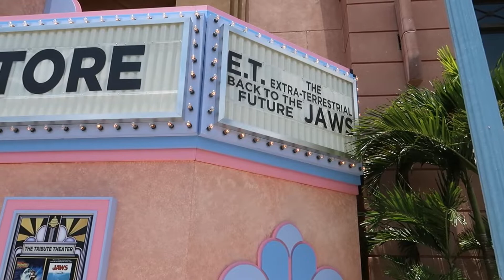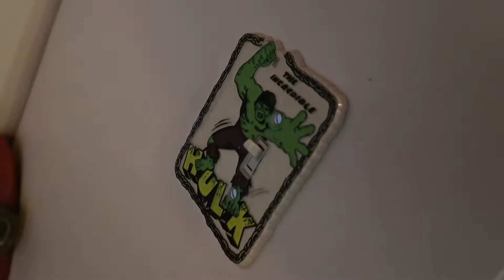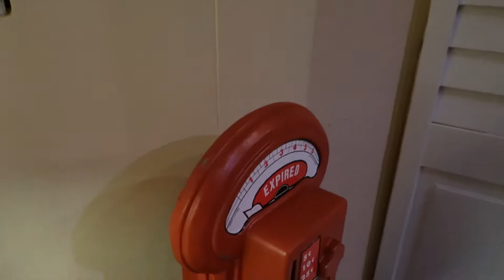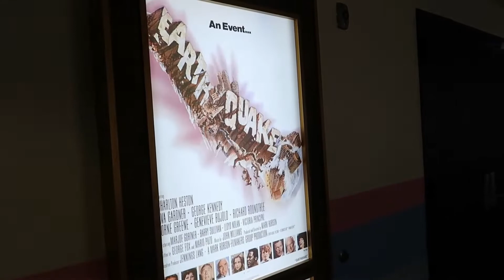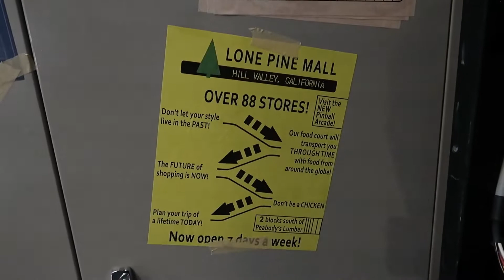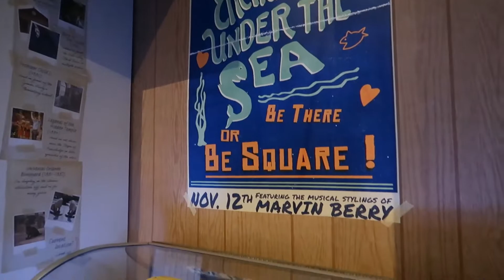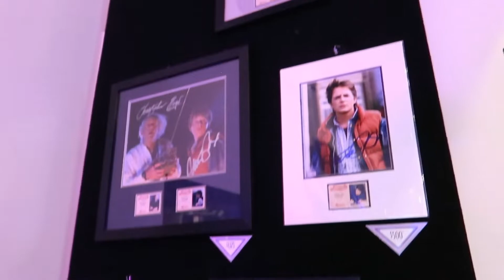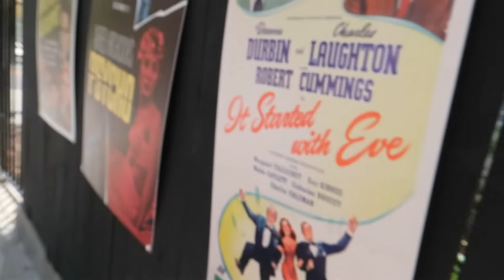Tribute store full walkthrough | E.T, Back to the Future, and Jaws | Universal Orlando Tribute store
The Tribute store at Universal Orlando is a revolving themed shopping experience. Summer of 2022’s version acknowledges some of (in my opinion) the greatest films of all time. Step back in to a classic movie theatre where the theatre is the show. Theatre 1 brings us to Elliot Taylor’s room from ET. Theatre 2 is the spectacle of quints shack from Jaws and Theatre 3 is none other then DR Emmett Browns’ Garage/workshop from Back to the Future. I hope you will love the theming as much as I did. Enjoy!!!

Follow on other forms of Media

New adventures every week

Randomly Randy